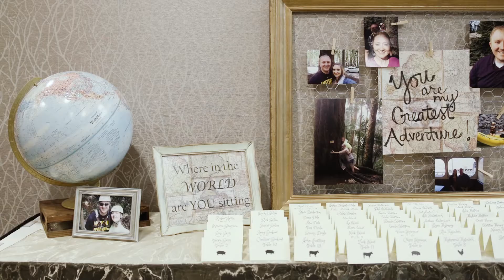Megan + Barry Highlight Film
For more information about Cavalier Productions and the services we offer please

We would love to speak to you you about your plans for your wedding a ideas for your video.